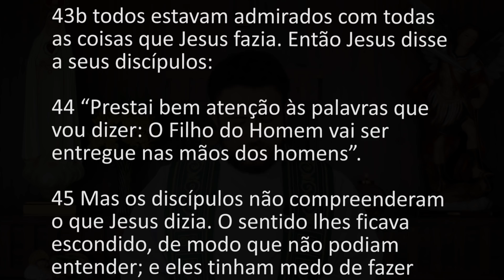[Homilia Diária] Sábado - 25ª Semana do Tempo Comum